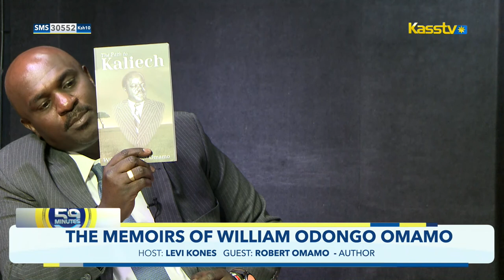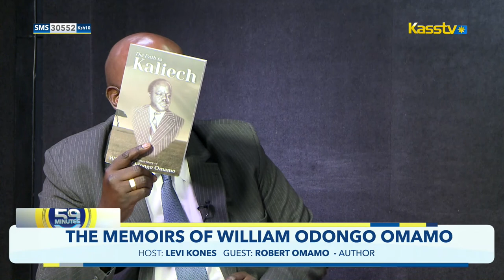THE MEMOIRS OF WILLIAM ODONGO OMAMO PART 2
ROBERT OMAMO-AUTHOR